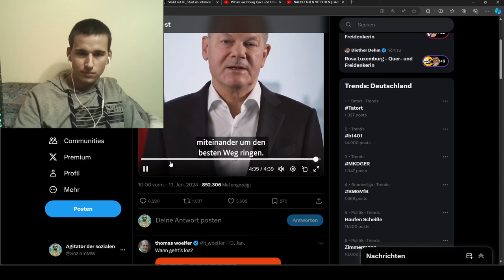Antwort auf die Bauernproteste - Olaf Scholz blamiert sich!